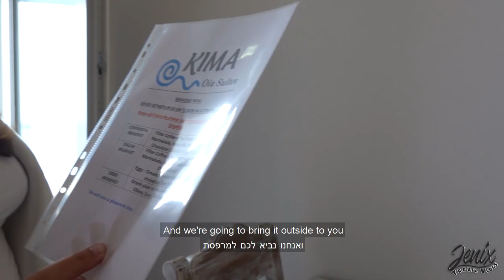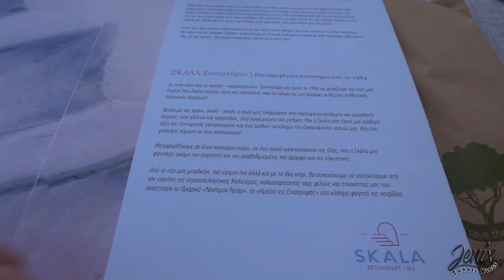Santorini arrival car rent and Kima Oia suites vlog 2022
We arrived in Santorini and rented a car from Centauro.
Then we continue to our hotel in Oia called Kima Oia suites, and ending the day with some rendom resturant with delicious food and a great view on the Coldera.